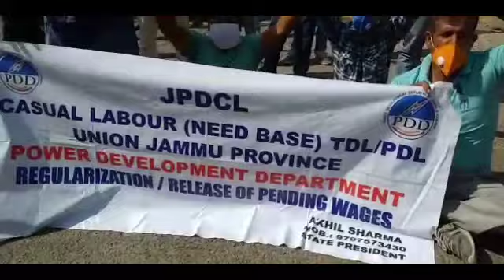Protest by PDD Casual labours (Need Base) Union Jammu province demanding regularisation and Release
Protest by PDD Casual labours (Need Base) Union Jammu province demanding regularisation and Release of Pending wages